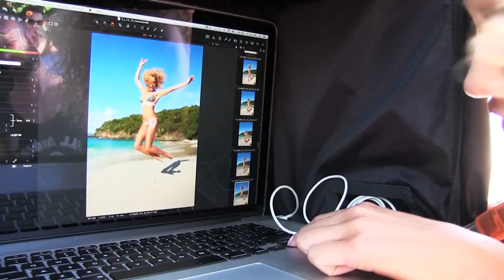Rose Bertram - Bodypainting - Sports Illustrated Swimsuit 2015